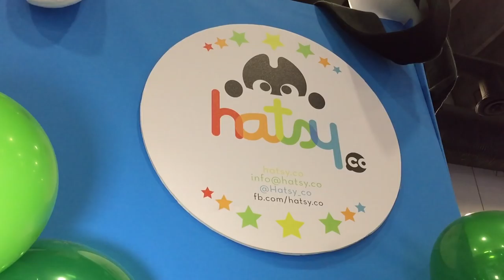HATSY en La Mole Comic Con ★Juegos Juguetes y Coleccionables★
HATSY, tienda de gorros y ropa tierna y kawaii de las series y franquicias que todos amamos en  La Mole Comic Con 2018.